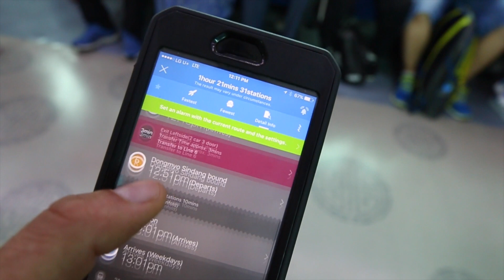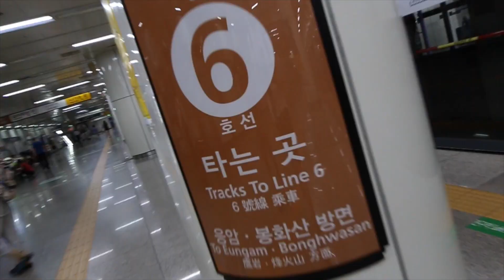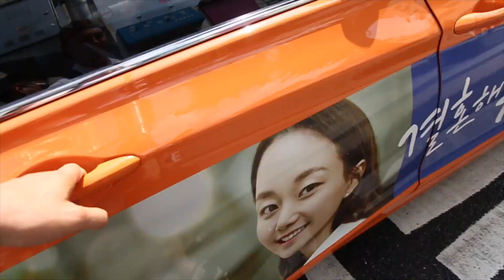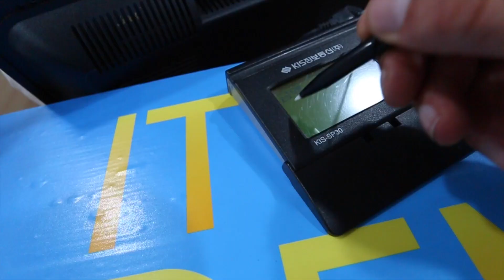We Made It To The Top